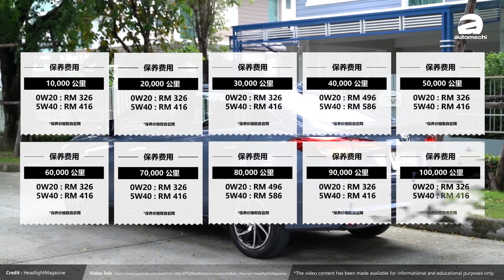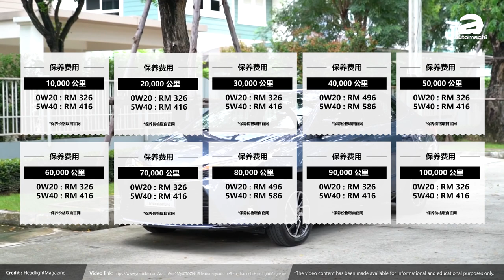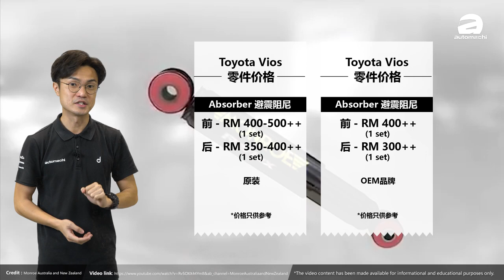2020 Toyota Vios ，它的保养贵不贵？（汽车咖啡馆）｜automachi.com 马来西亚试车频道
Toyota Malaysia 在2020年结束之前终于为我们带来了最新的 2020 Toyota Vios 及 Yaris，这一次的车型除了在外观上导入了消费者所想要的 LED 头灯组以外，在配备部分也是有所升级，像是支援 Android Auto 与 Apple Carplay 的触屏音响主机，还有手机无线充电的基座；再来就是在安全配备上导入了部分 Toyota Safety Sense ，拥有像是车道偏移警示，前方撞击预警以及自动紧急刹车等功能。

而在动力部分则是继续沿用了1.5L的 Dual VVT-i 自然进气引擎，最大马力表现为107 PS，峰值扭力140 Nm，变速箱继续使用了 CVT ，并且可以模拟7个档位。不过最特别的还是这一次 UMW Toyota 也推出了一个特别的车型 – Vios GR-S ，这个版本虽然维持了一样的引擎，但是 CVT 变速箱则是改成可以模拟10速的设定。

以下为 2020 Toyota Vios 在我国的售价（上路价格，不包括保险，豁免SST）：

Toyota Vios 1.5 J – RM 74,623
Toyota Vios 1.5 E – RM 82,593
Toyota Vios 1.5 G – RM 87,584
Toyota Vios GR-S – RM 95,284

所以这款已经推出4个世代的长青 B-segment 轿车在保养方面的成本是如何呢？今天就让小苠来算给你看！